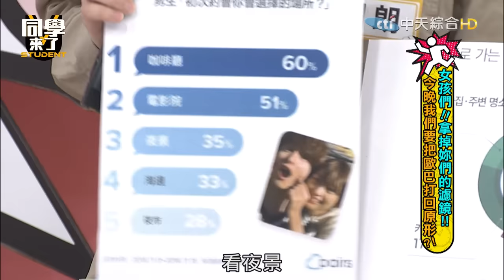女孩們!!拿掉妳們的濾鏡!! 今晚我們要把歐巴打回原形?｜2023.10.3 琳妲、何妤玟、徐瑋吟、梁赫群、梅賢治、開朗、金炳秀【同學來了完整版】@同學來了StudentsComing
韓流席捲台灣好幾回！擄獲台灣女人心的歐巴，真實世界也一樣「歐巴」嗎？！更多精彩內容就在同學來了！

主持人：阿KEN、安心亞、張立東
來賓：琳妲、何妤玟、徐瑋吟、梁赫群、梅賢治、開朗、金炳秀